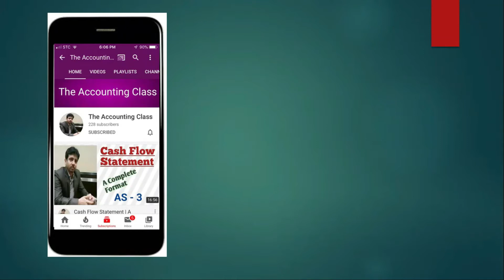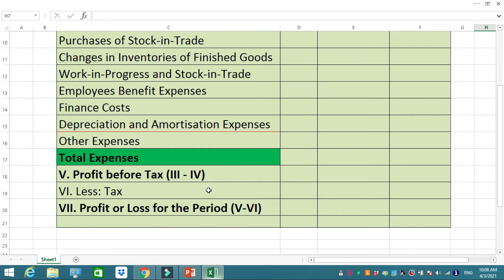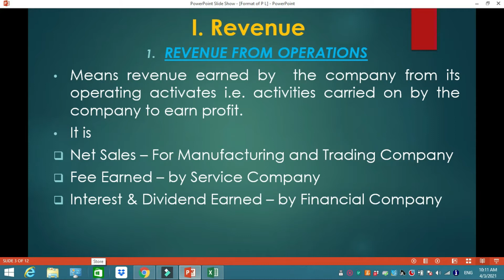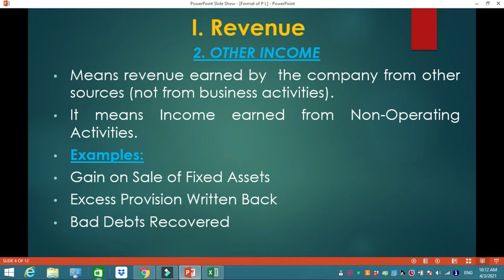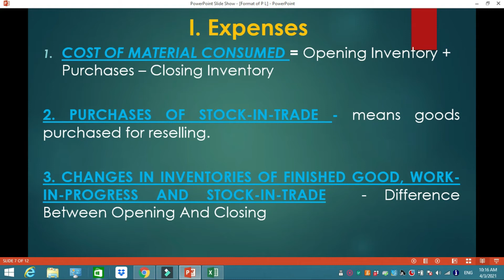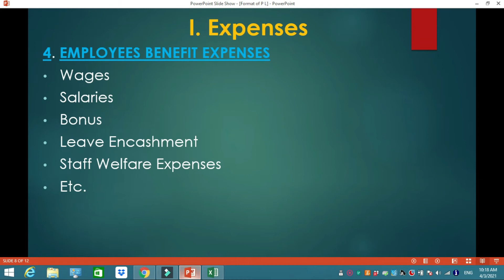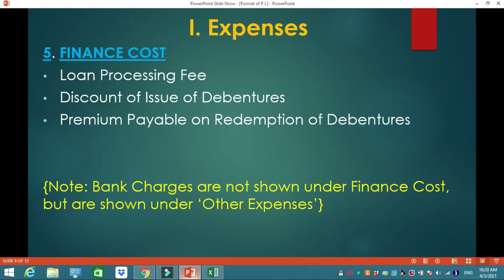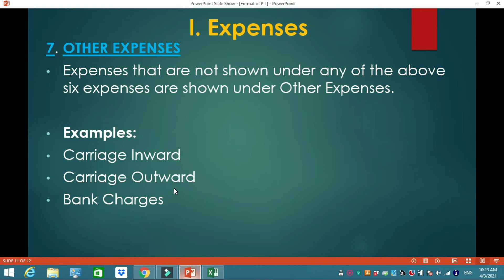Statement of Profit and Loss Format | Part 2, Schedule 3 of Companies Act, 2013 in Hindi | TAC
About this Video ~ A complete format of Statement of Profit and Loss of a Company as per schedule 3 of the companies act 2013 has been explained in detail.

Dear Friends,
Watch this video till end to have a complete knowledge. If you have any question, you can write in the comment, I will try my best to answer them. Moreover, I will be more than happy, if you suggest any topic to prepare.
About Me
I am an Assistant Professor in a Government University of KSA. I have a teaching experience of more than 20 years in Universities and Colleges of India and abroad. My qualifications are Ph.D (Commerce) from BHU, UGC NET (Commerce), M.Com (Accountancy) from BHU, MBA (Finance), B.Ed., B.Com (Hons.) from BHU.
About This Channel [The Accounting Class]
This channel covers the following courses and Classes: UGC NET Commerce,  Accountancy for B.Com, M.Com, BBA, MBA, XI, XII (All Boards);  Financial Accounting; Cost Accounting; Managerial Accounting; Business Finance; Financial Management; Commerce;  Business Law Business Economics etc.